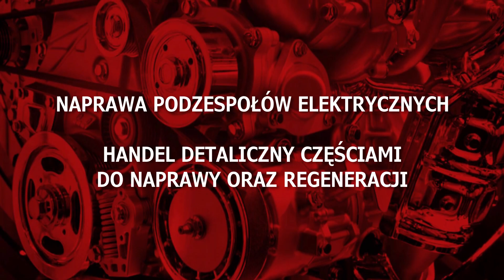Regeneracja alternatora Ostrów Wielkopolski Mada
Prowadzona przez nas firma o nazwie Mada znajduje się na terenie Ostrowa Wielkopolskiego. Prowadzimy sprzedaż_części_zamiennych do pojazdów osobowych i dostawczych, a także zajmujemy się regeneracją alternatorów czy rozruszników.

Możemy zaproponować Państwu takie produkty, jak między innymi bendiksy, szczotki, szczotkotrzymacze, elektromagnesy, wirniki, tulejki, łożyska czy też przekładnie. Są to jedynie wysokiej jakości urządzenia oraz części.

Poza tym dysponujemy bogatym wyborem części do alternatorów. Posiadamy w swojej ofercie na przykład regulatory, diody, wirniki, łożyska oraz stojany. Sprzedajemy także koła pasowe czy wszelkiego rodzaju przekładnie.